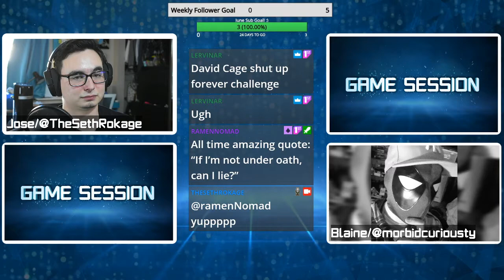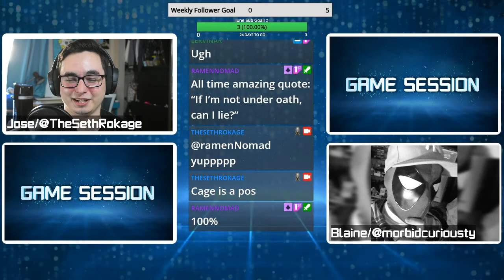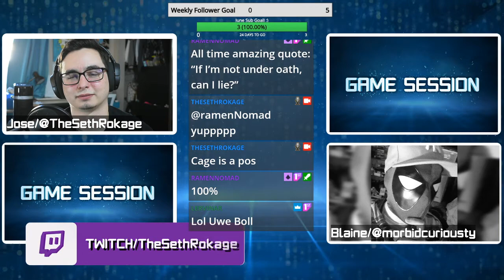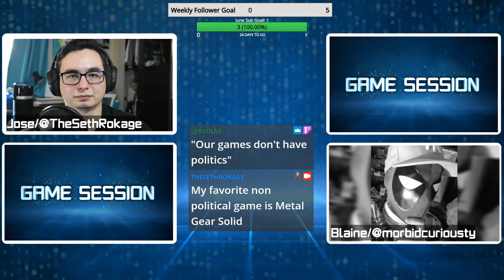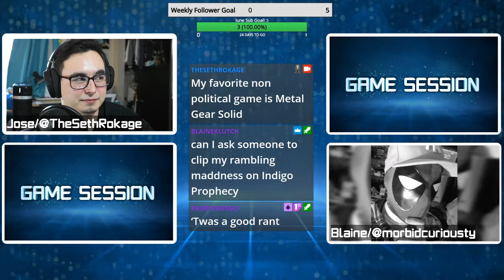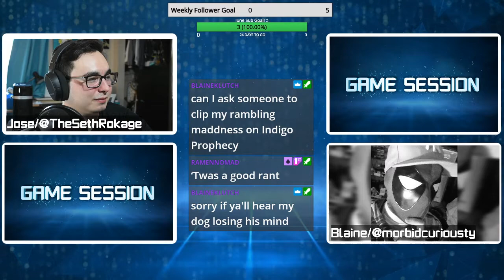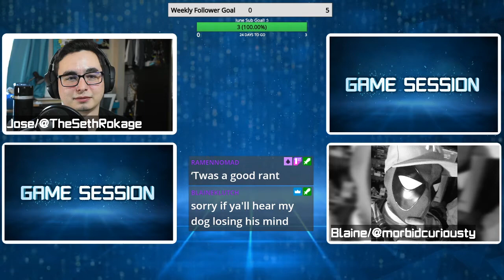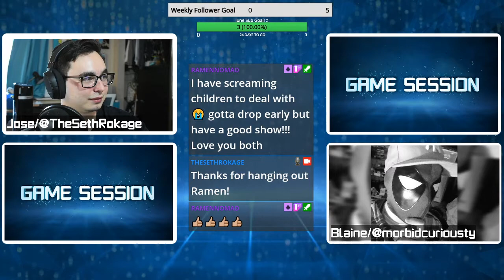David Cage is an idiot | Game Session Podcast Segment | Ep. 28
Podcast Crew:
Jose/TheSethRokage

Twitter.com/TheSethRokage
Twitch.tv/TheSethRokage